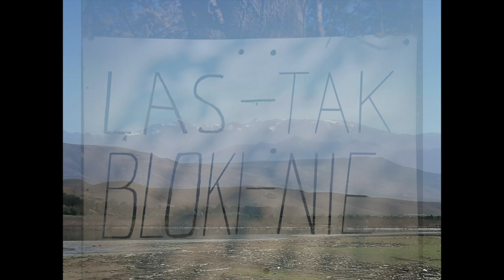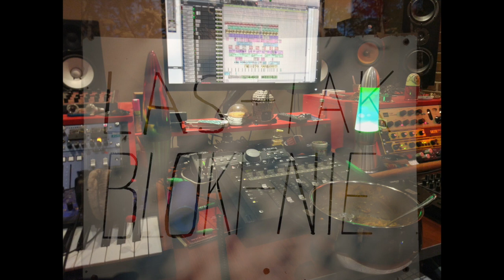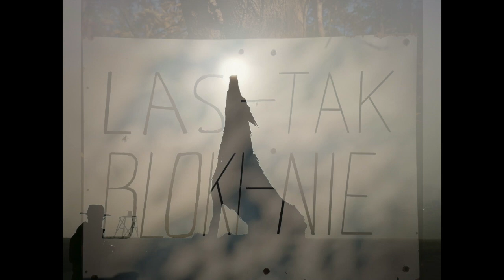Dorośli - Las (Kwazar & Salkersi remix)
Remix zrobiony na bazie oryginalnego nagrania, oddzielne ślady instrumentów i wokali doszły później...

Salkersi pod przewodnictwem Kwazara w składzie:
Hanna Klepacka - wokal, klimat
Maurycy Idzikowski - trąbka i tłumik
Wojtek Sobura - pandeiro
Kwazarini - edycja, roland sh01a, perkusjonalia, hangdrum, balafon, kalimba, nord electro 2, produkcja, mix, master, flow

nagrane w październiku 2022, w BazaRec Studio, Freta 39, Warszawa